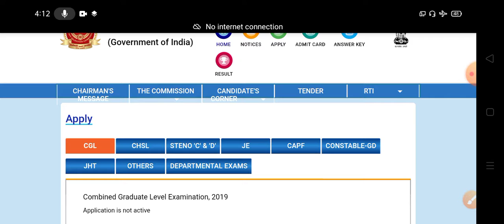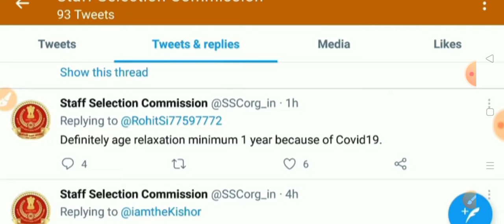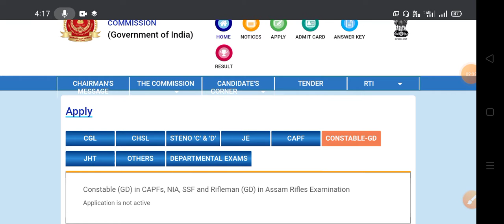SSC GD Constable Vacancy 2021 // SSC GD Notification out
Staff selection commission official Tweeter handle has tweeted that for SSC GD constable 2021 apply will be start soon and  this time candidate will have one year age relaxation for covid 19 period.